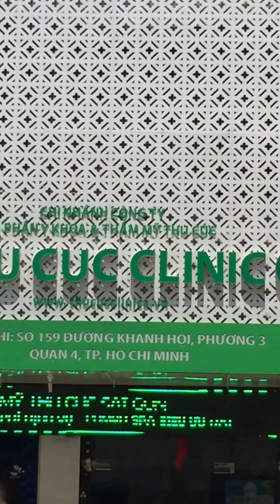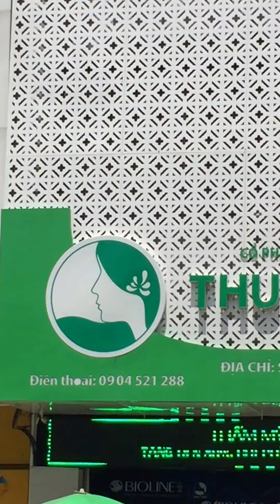Kho Tư liệu Xây dựng - Sắt tấm cắt CNC trang trí mặt tiền | Trang trí tặt tiền cửa hàng bằng sắt CNC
* Sắt tấm cắt CNC trang trí mặt tiền
* Trang trí tặt tiền cửa hàng bằng sắt tấm cắt CNC
* Mặt tiền nhà nghệ thuật bằng sắt tấm cắt CNC
* Sắt tấm cắt CNC trang trí công trình
* Quản trị kênh này: